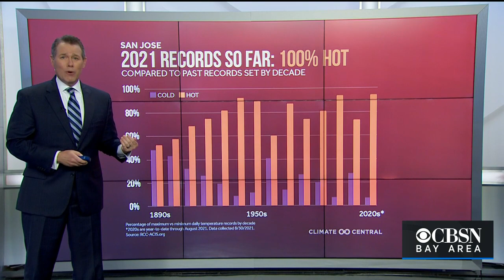WEATHER EXTRA: Summer 2021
KPIX meteorologist Paul Heggen takes a look at some weather extremes during Summer 2021.